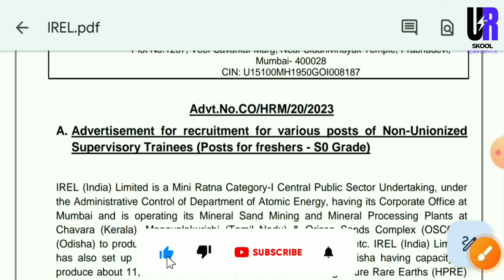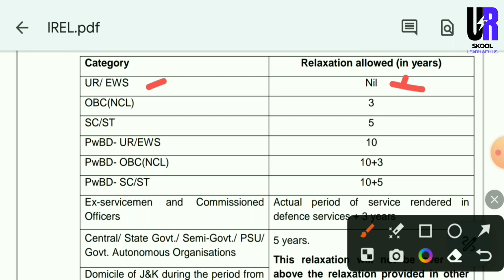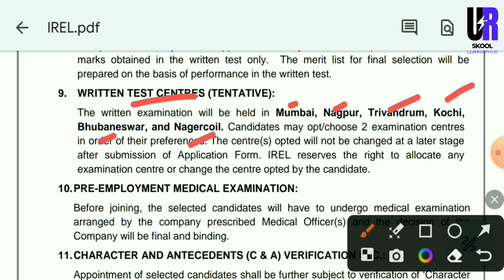IREL India Limited Supervisory Trainee Recruitment 2023 | IREL Supervisory Trainee Vacancy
In this video, we are providing all the latest information about IREL India Limited Supervisory Trainee Recruitment 2023.

MY GOAL:-

10. SBI PO Recruitment 2023 SBI PO Recruitment 2023